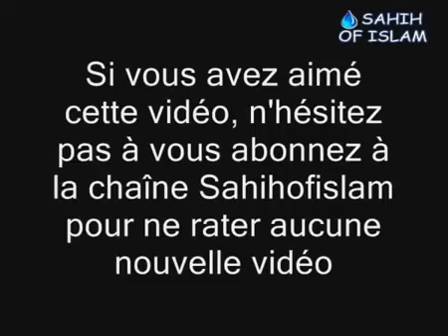Les deux bases de l'islam Sheikh Raslan